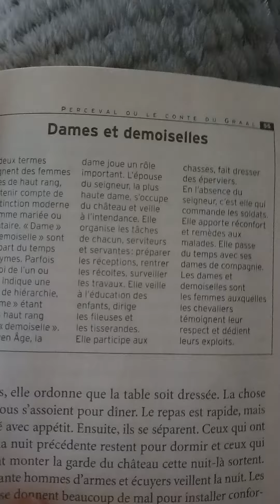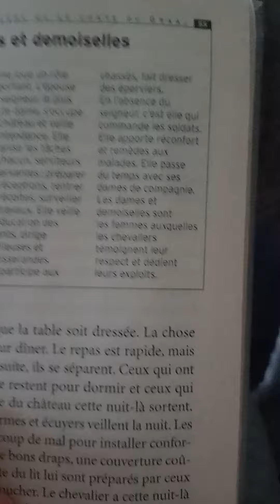Perceval ou le conte du Graal Chapitre 18